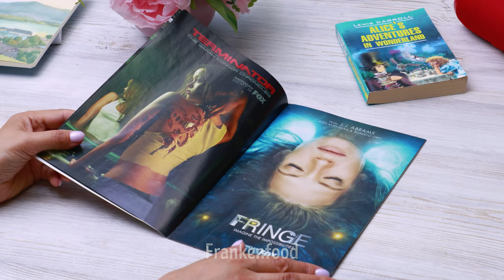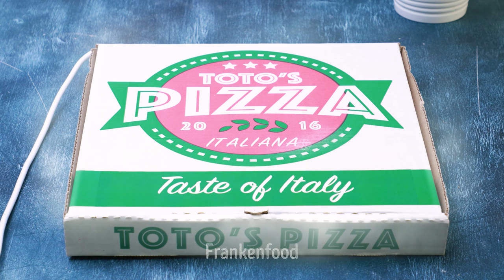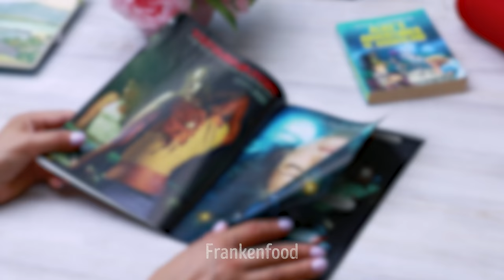WEIRD RECIPE FROM THE BRAIN AND SCREWS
IT’S CRAZY PIZZA TIME!🍕

Hello everyone! We are glad to see you in our unusual kitchen! As you know, there is no place for ordinary products! Every time we try to show you strange recipes that are fun! We try to make ordinary dishes out of inedible everyday objects, like sponges, crocs, yarn, dice, sequins, and just about anything you can see all around you.  It's just a matter of how you prepare them, carefully chopping off pieces, frying without heat, and turning one object into another one by the mere touch of a finger.

Today we wanted to make pizza, but the dough was constantly running away from us! Fortunately, we managed to catch him! The pizza filling was very strange...Brain shrimp, tree-grown mozzarella, mushrooms from the picture. While the pizza was being prepared, we tested a jelly pumpkin appetizer with worms! By the way, the pizza was a bit burnt...But we couldn't resist eating it anyway! And it was perfect! Have fun watching our new video! And don't take it seriously!